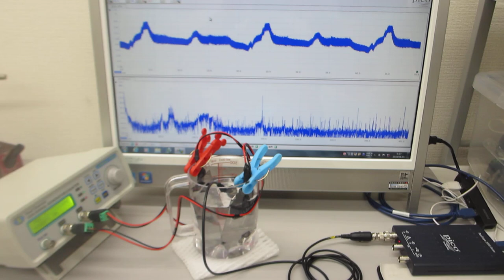オリジナル超音波システムの開発実験（超音波システム研究所）